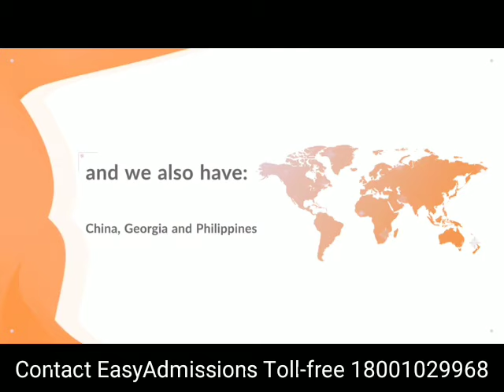ABROAD NEET 2019 Easy Admissions#Recognized by WHO& MCI MBBSAbroad Admission Open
✅ Worldwide Approved Degree
✅ Recognized by WHO & MCI
✅ Indian Hostel & Indian Mess
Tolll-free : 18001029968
Your Career Path Begins Here……
Contact